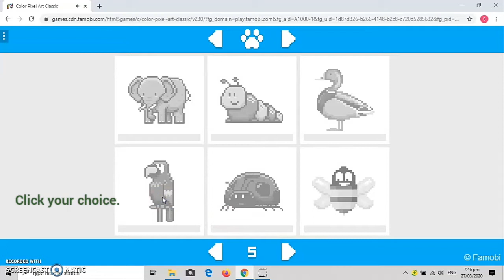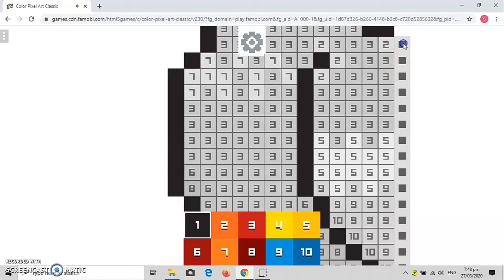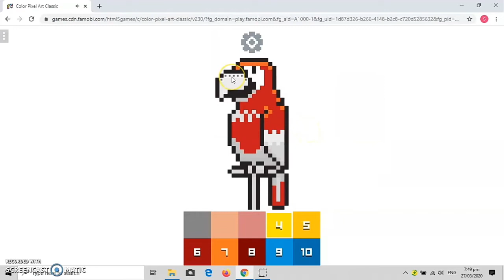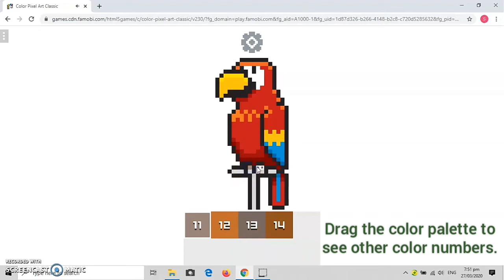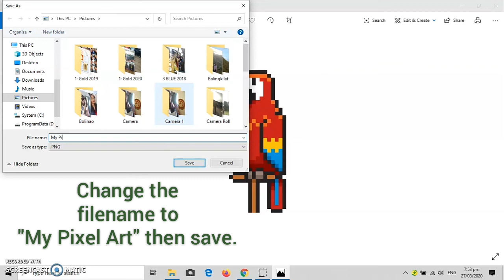Pixel Art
Pixel Art Activity Demo
Use the magnifier or zoom tool to see the pixels!

I do not own the background music used in the video. Credits to the real owner.